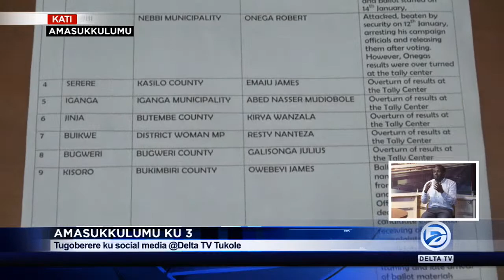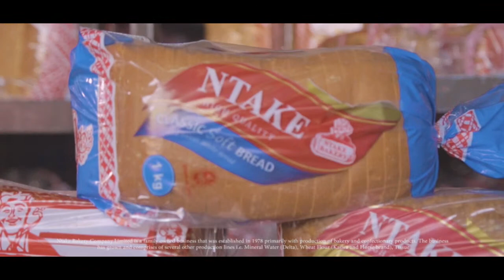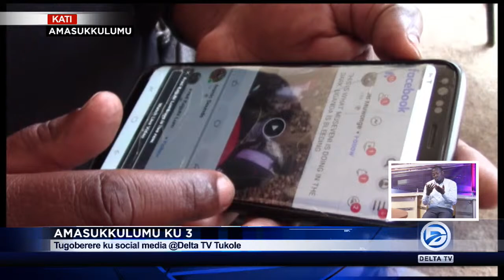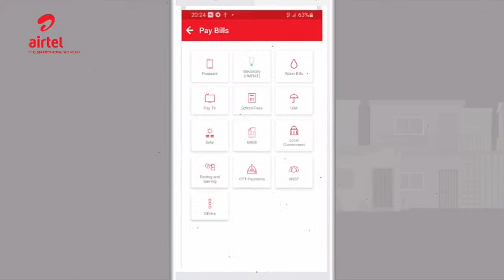AMASUKULUMU KU SATU